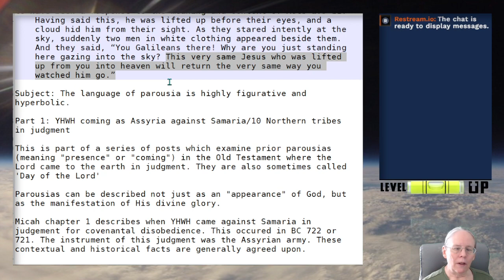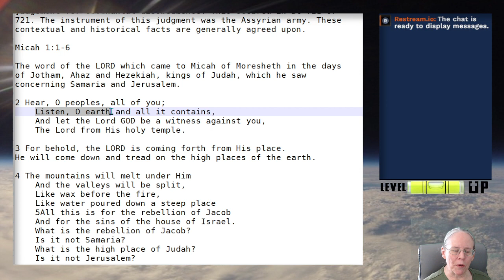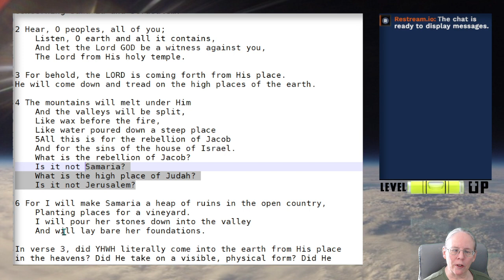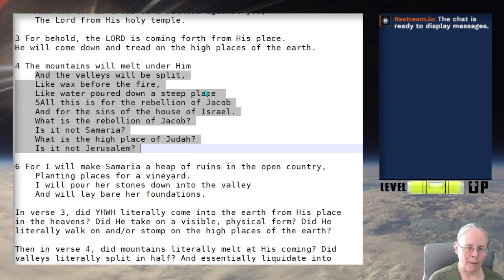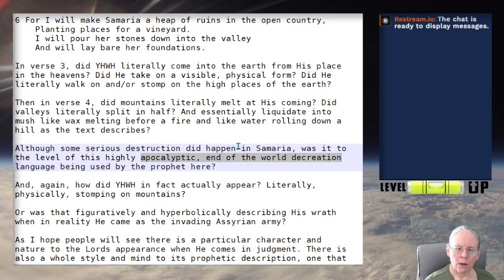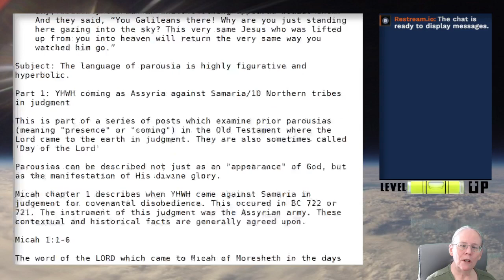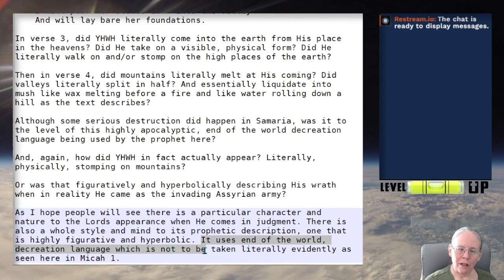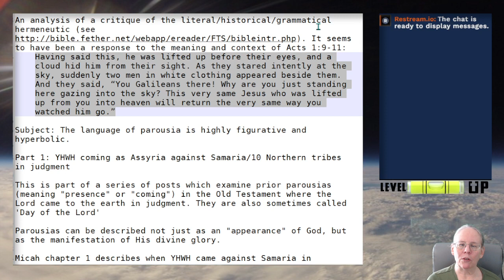Figuratively Speaking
Salvation is an offer of adoption that you accept by trusting the Jesus who rose from the dead. You can't earn it or work to keep it; you can only live in humble gratitude for it. Jesus is the only way to be adopted by God as our Father.

We are Christ’s ambassadors, so God makes his appeal through us: Be reconciled to God. This is the Good News! Christ died for our sins according to prophecy, then he was buried, and then he was raised on the third day according to prophecy. When we heard the word of this saving Good News, we believed and were sealed with the promised Holy Spirit. At that moment we were guaranteed eternal life.

Because of that, we live in humble gratitude, since this isn't a license to sin. At salvation we were cleaned up, set apart, and cleared of all charges, not by performing good deeds or obeying the law of Moses, but by faith alone. We were saved only by the grace of God. It wouldn't be a gift if you had to earn it or had to work to keep it. Instead, you live to please God out of love.